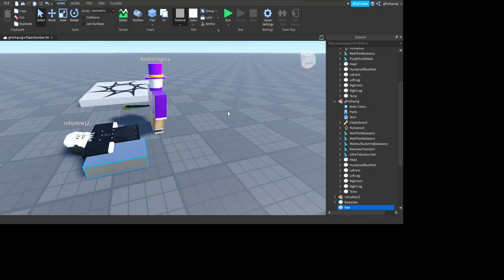danielist anime part1 and most likely will be the last one